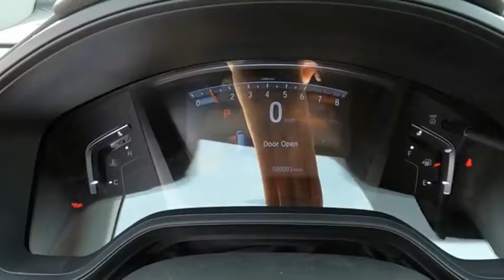2021 Honda CR-V LX New H50929